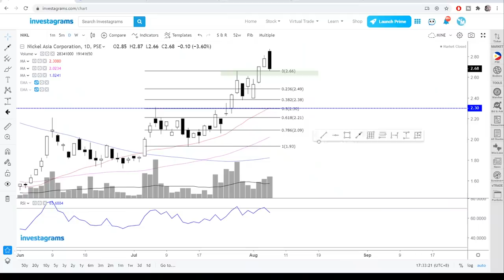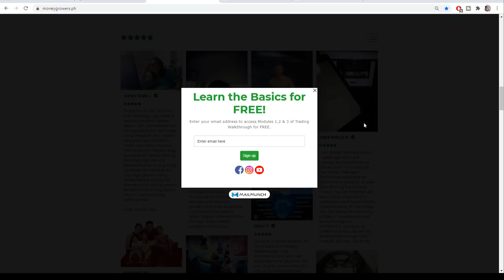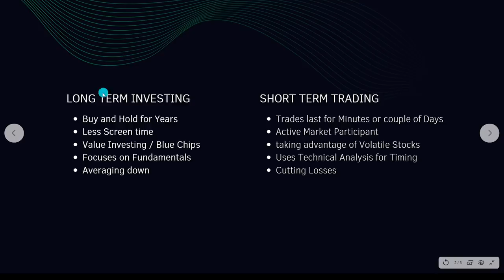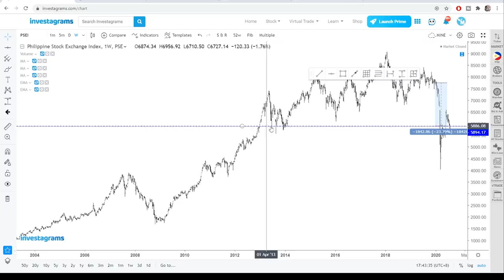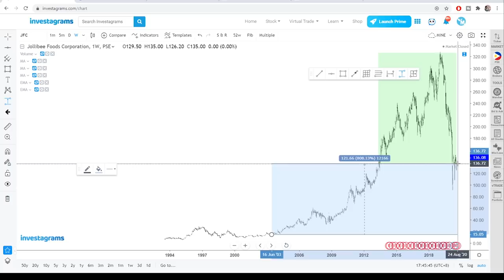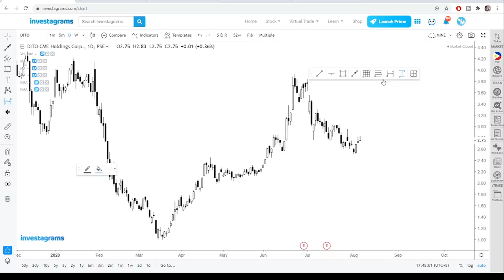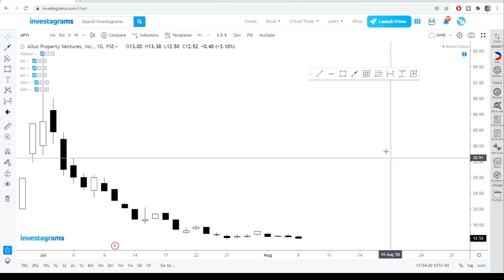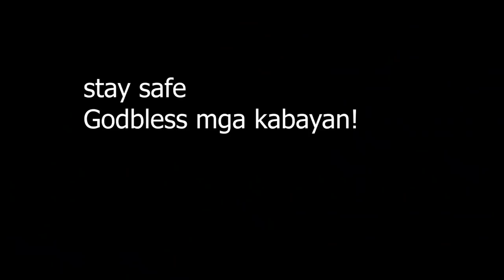LONG TERM Investing o Short term TRADING? (Ano mas OKAY??) | Buhay Stock Trader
Ano bang mas OKAY? Long term Investing o Short term Trading? mag Cut ng Loss o mag average down?
▶️ If you want to learn more from me, register on my Online Course